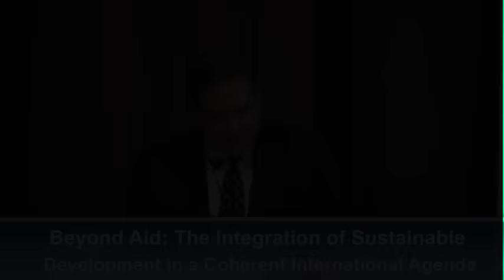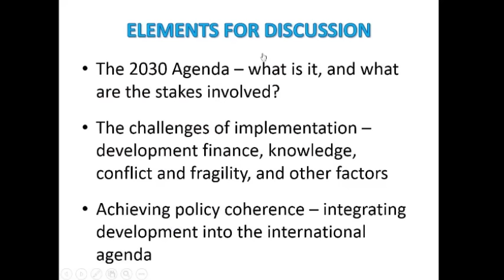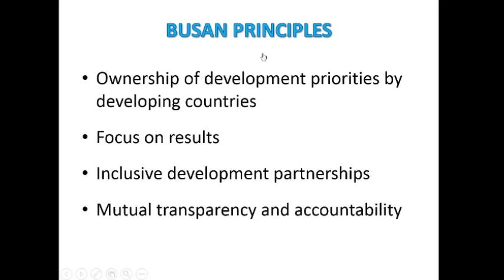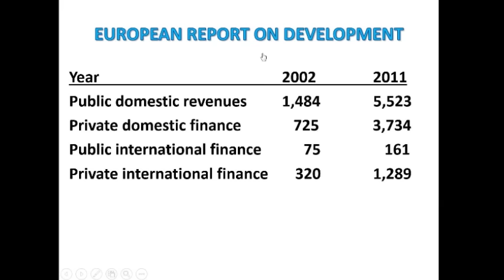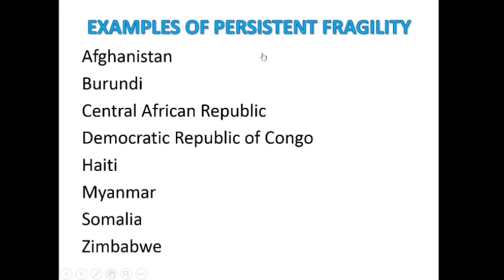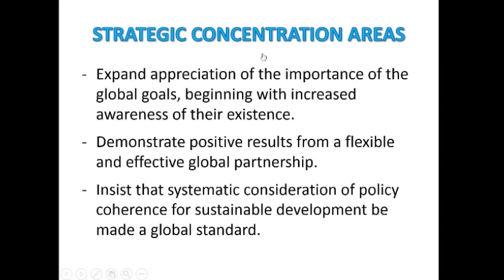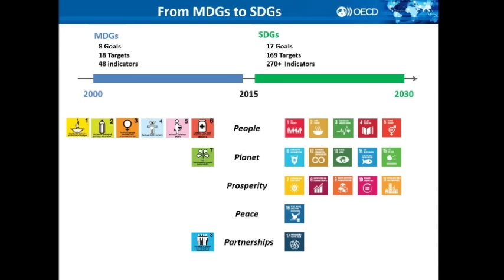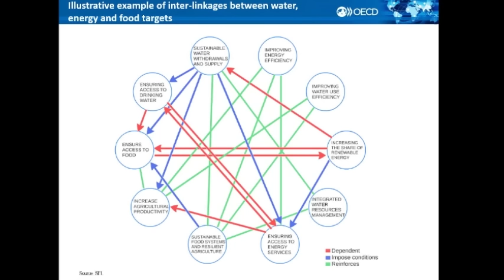Beyond Aid: The Integration of Sustainable Development in a Coherent International Agenda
On September 25, 2015, world leaders adopted a new post-2015 development agenda, The 2030 Agenda for Sustainable Development. The centerpiece of this new agenda is a set of 17 Sustainable Development Goals (SDGs) intended to transform the world. Ambassador Michel’s report provides basic information about the new agenda – its content, aspirations, and global partnership approach. The report describes the complex challenges to the agenda’s effective implementation, including the multiplicity of participants, the growing diversity of financing, the need for better knowledge, and the persistence of state fragility. Throughout, the emphasis is on the importance of new thinking and new behavior that will shift the focus of development from aid to a more comprehensive paradigm. It stresses the need for development partnerships that integrate sustainable development in coherent efforts to preserve our planet and enhance the well-being of all its inhabitants. The author concludes the report with suggestions about priorities for implementation of the 2030 Agenda.
The author and three distinguished experts in international development cooperation will share their main takeaways from the report and their thoughts on how policy coherence for sustainable development can help to achieve the ambitious global goals of the 2030 Agenda.